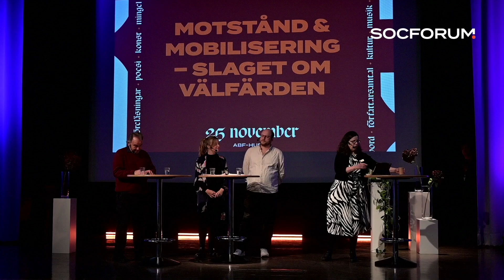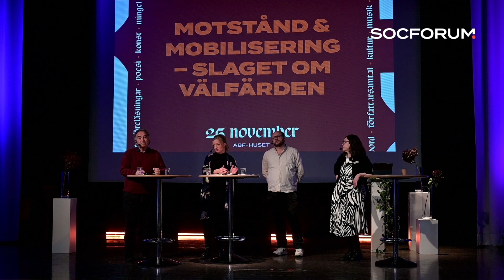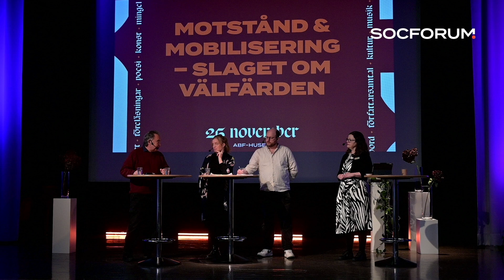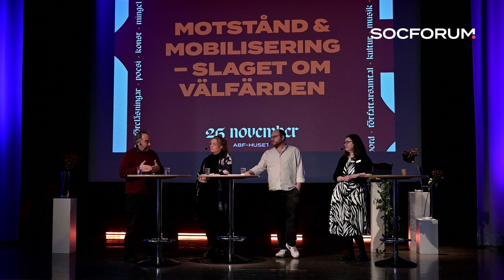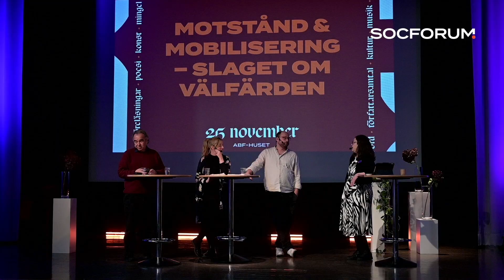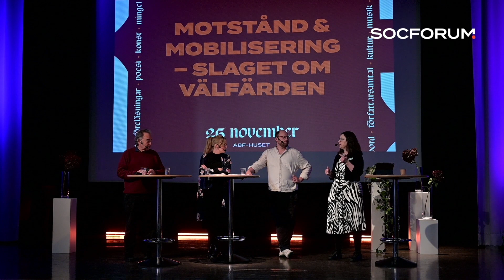SocForum 2023: Vem har makten? Om lobbyisterna, välfärdsmarknaden och politiken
Hur ser egentligen kontakterna mellan välfärdsbolagen och politiken ut? Och vad händer när allt ex-politiker som tills alldeles nyligen suttit på makten förvandlas till lobbyister? I det här samtalet så samlas en ex-minister, en jurist och två statsvetare för att kartlägga kopplingen mellan politikerna och pr-företagen på den svenska välfärdsmarknaden.

Medverkande:
Bo Rothstein, statsvetare
Eira Arb Zackrisson, vice ordförande för Reformisterna (S) som 2023 lanserade Lobbykollen
Niklas Altermark, docent i statsvetenskap vid Lunds universitet och välfärdsutredare på Katalys.
Anna Ekström, ordförande ABF Stockholm

Arrangör: ABF Stockholm

Vi befinner oss i en ekonomisk vinter och ännu kallare tider väntar. Ändå blir de redan rika ännu rikare, medan vardagen för de med lite i plånboken blir allt svårare att få ihop. De ekonomiska klyftorna i samhället växer sig stadigt djupare.

Då blir både vikten av och tillgången till det vi gemensamt förvaltar viktigare. Vi måste värna om det vi tillsammans har byggt upp genom välfärdens organisering – om sjukvård, folkbildning, public service och skolan. Om kulturskolan, museer och om socialtjänsten. Om allt det som vi tillsammans har byggt upp – och som vi tillsammans solidariskt delar på och bidrar till.

Socforum har under sina 20 år blivit en institution bland Stockholms arbetarrörelse och politikintresserade invånare, varje år lockar forumet tusentals besökare till ABF-huset. Årets program i Z-salen i ABF Huset filmades och sändes direkt den 25e november 2023.

Producent: Axel Hultman
Kamera: Erik Nyberg